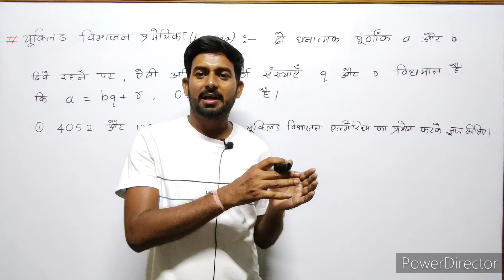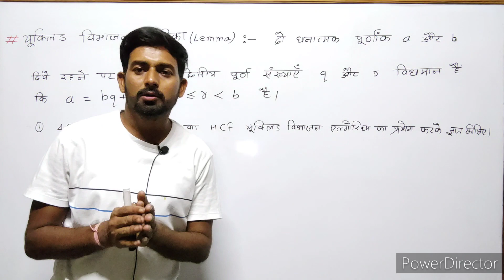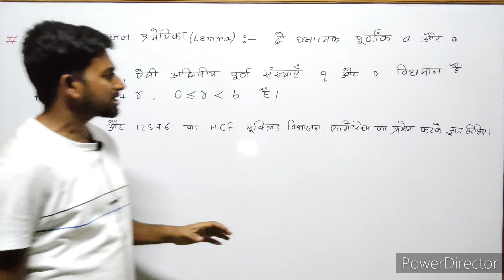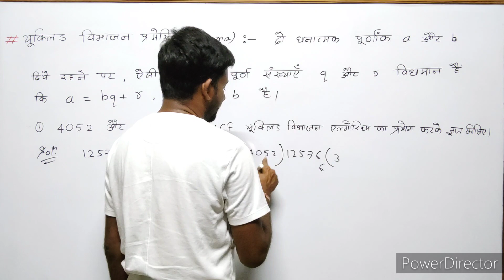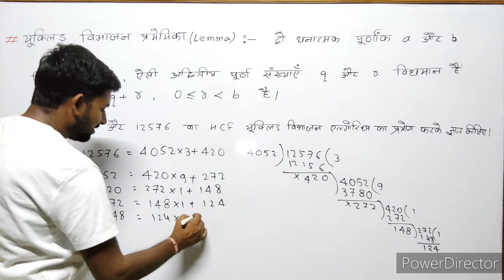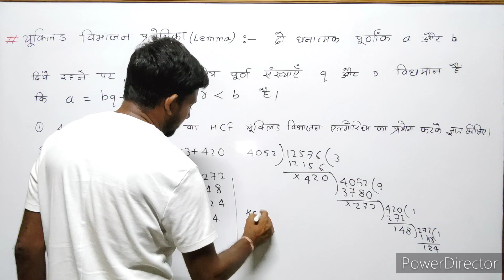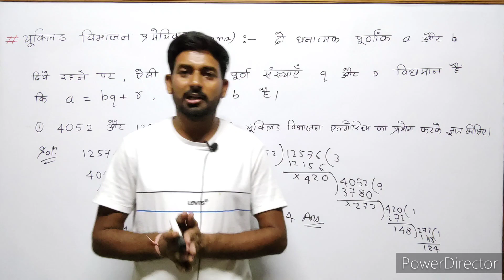Class 10th Maths || Ch-1 Real Numbers || वास्तविक संख्याएं || प्रमेय 1.1 यूक्लिड विभाजन प्रमेयिका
Euclid's division lemma class 10th maths
Euclid vibhajan ka prayog karke HCF gyat karna